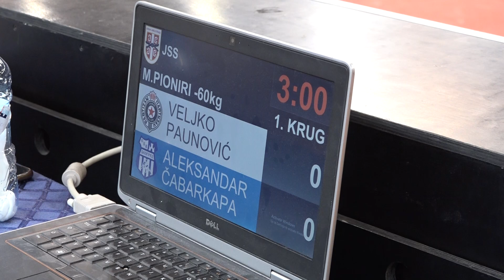Veljko Paunović PBG Aleksandar Čabarkapa OJK 1:0 -60kg